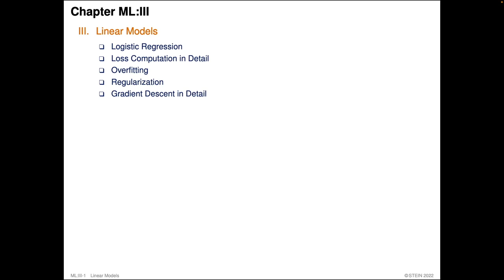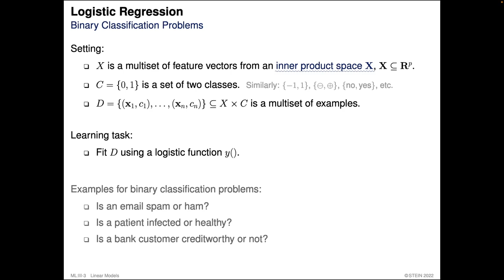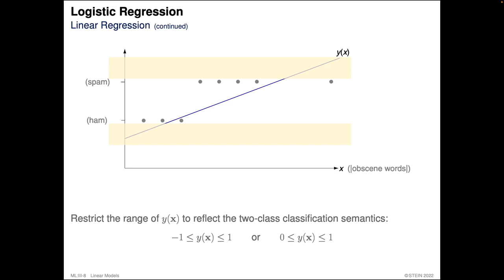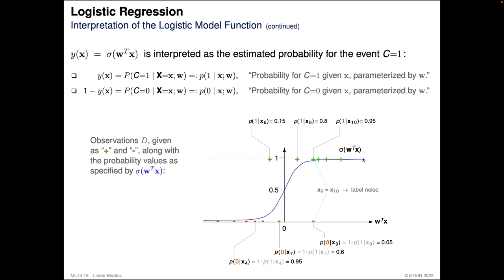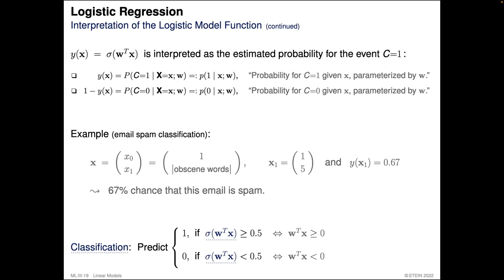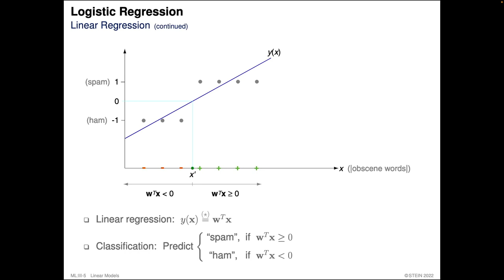Foundations of Machine Learning » Linear Models » Logistic Regression